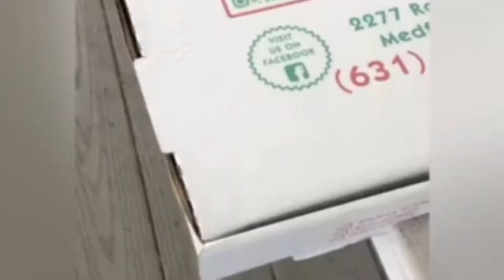BHS TV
First BHS-Tv En Espanol, Taco Eating Contest etc.